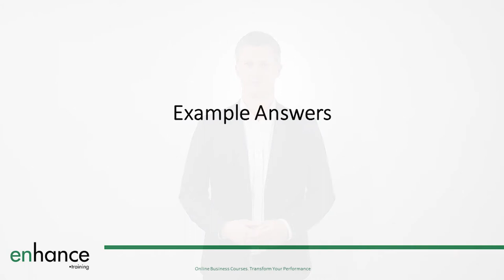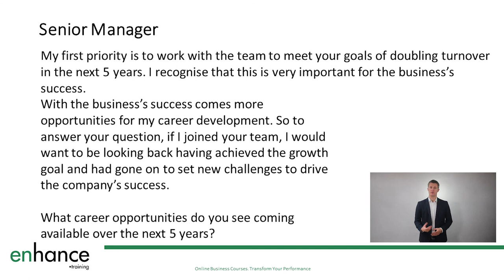Where Do You See Yourself In 5 Years? - Interview Question Answered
Where Do You See Yourself In 5 Years – we take you through what the interviewer is looking for, how best to answer this question and provide example answers

Take a look at enhance.training’s Interview Question Bank for answers to 100+ difficult interview questions

If you want to improve your interview technique quickly take a look at our online interview course

In this video “Where Do You See Yourself In 5 Years? - Interview Question Answered” we show you how to give structured answers that will land well with the interviewer, no matter the level of job you are applying for.

This question appears easy to answer but a poor or inappropriate answer can easily rule you out of the running for the job. Learn how to navigate these pitfalls while giving an honest and personalised answer.

Watch the video to learn more and prepare your answers to this question.